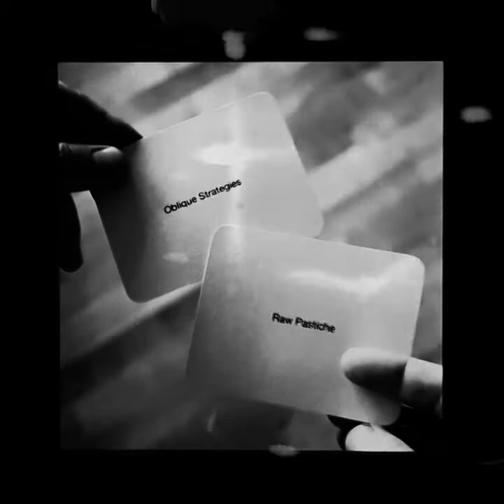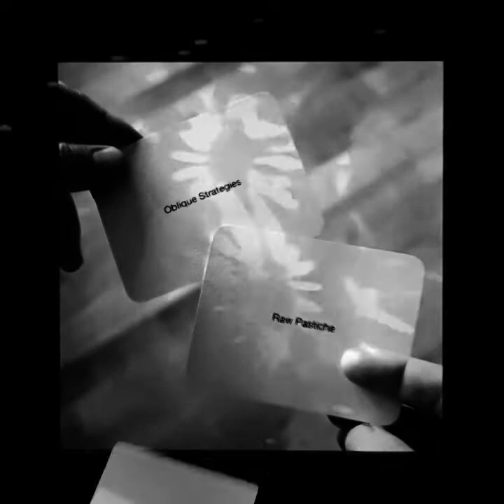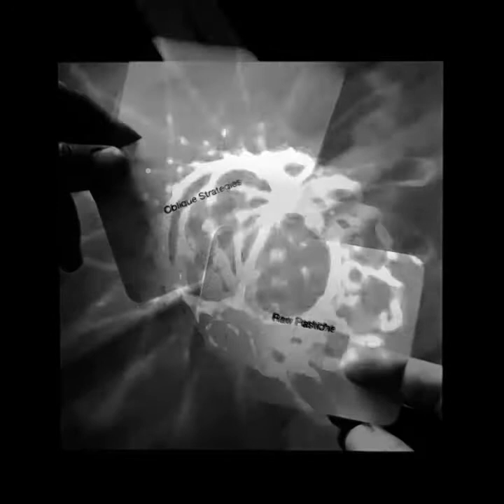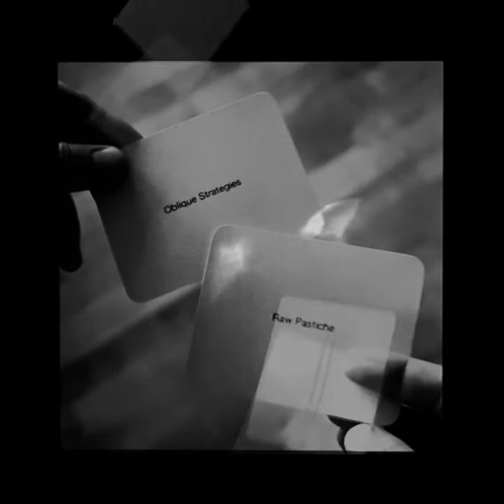OBLIQUE STRATEGIES - TOOTH & NAIL (Official Video)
'Tooth & Nail' taken from 'Raw Pastiche', the album by Oblique Strategies (Cappo & Mr Brown).

and via all major digital/streaming platforms